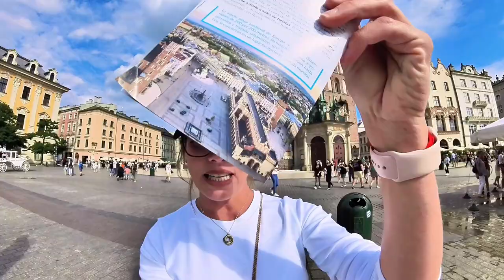PRIMEIRAS IMPRESSÕES DA CRACÓVIA - CONHEÇA A CIDADE MEDIEVAL COMIGO 🏰